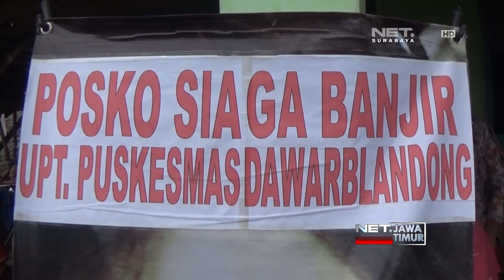NET. JATIM - BANJIR MOJOKERTO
** NET. JATIM **
Hujan Deras Yang Terus Mengguyur Kabupaten Mojokerto, Sejak Rabu Malam(01/02/2017), Mengakibatkan Sungai Lamong Meluap. Akibatnya, Puluhan Rumah Warga Terendam Banjir Setinggi 1,2 Meter.